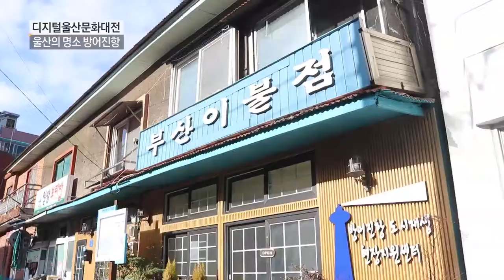울산의 명소 방어진항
[한국향토문화전자대전] 울산의 명소 방어진항의 과거와 현재를 알아본다.